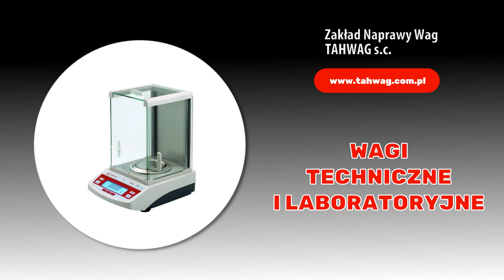Wagi mechaniczne Tychy Tahwag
WagiMechaniczne, elektroniczne i hybrydowe sprzedajemy w Tahwag. Działamy jako autoryzowany przedstawiciel takich producentów wag jak Lubelska Fabryka Wag FAWAG S.A., DIGI Yakudo, CAS i Progress Wagotronic S.A.

Klientom oferujemy m.in. wagi samochodowe. Ponadto dostarczamy wagi kolejowe, przemysłowe, laboratoryjne, magazynowe i sklepowe. Wśród nich są wagi pomostowe.

Wagi legalizujemy i w razie potrzeby serwisujemy. Wykonujemy przeglądy i naprawiamy wagi. Zapraszamy do kontaktu. Więcej informacji o wagach i usługach zamieściliśmy na stronie internetowej